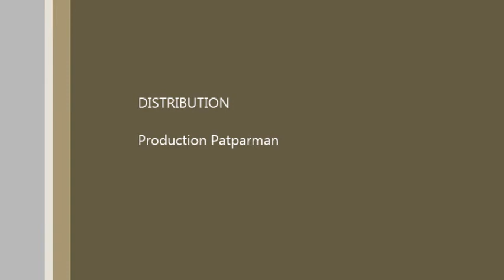Competition régionale de natation région A 2014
Voici un résumer des course de Antoine et Océane dans le réseau de Alberta Summer Swimming Association.